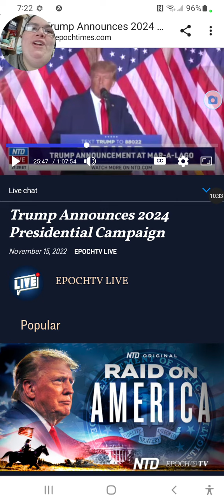Trump announcement, will he run?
My thoughts and some of the announcement.